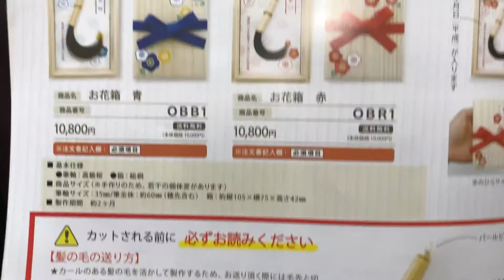太田市 床屋 とこや 理容 美容 子供 キッズ カット 赤ちゃん 筆 ご紹介 23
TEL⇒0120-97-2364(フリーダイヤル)